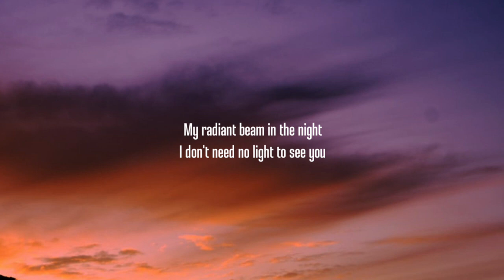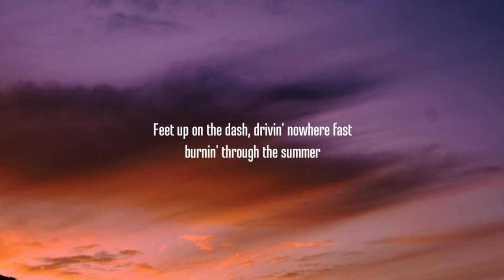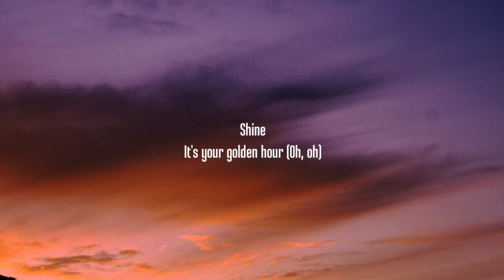JVKE - golden hour (Lyrics)